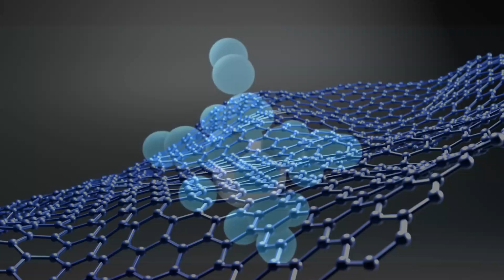Duniya ka Sabse Majbut Material, world's Strongest Material 🌍 viral video, video recording 2023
Graphene
Carbon
Science
World
Knowledge